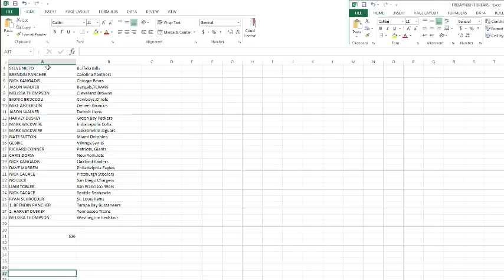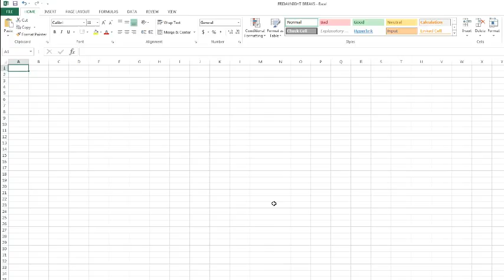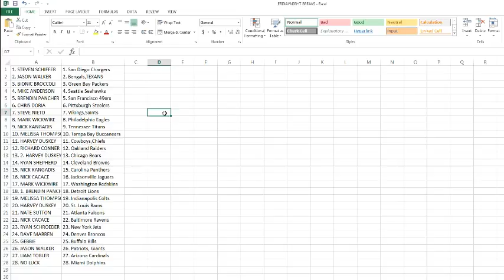#626 2015 FINEST CASE BREAK #4